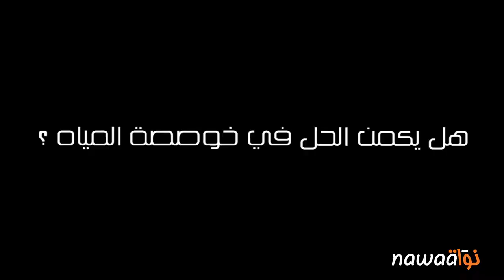حوار مع الأستاذ محسن كلبوسي : العطش من هاجس إلى خطر محدق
تناولت نواة في هذا الجزء من الحوار المطوّل مع الأستاذ محسن كلبوسي، الناشط في المجتمع المدني والمهتمّ بقضية المياه، محاور عديدة تتعلّق بمسؤولية الدولة في تفاقم أزمة العطش إضافة إلى تفاوت حجم التهديدات بين الأرياف والمدن.